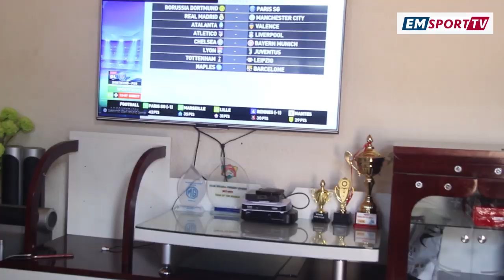Eric Rutanga: Twabatwaye igikombe tubasuzuguye//APR FC nyuma ya match bazamenya ko bahuye nabagabo